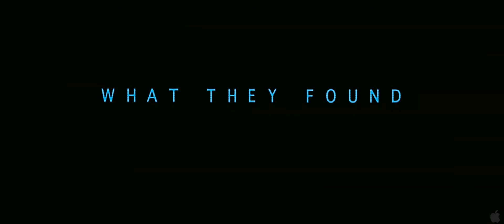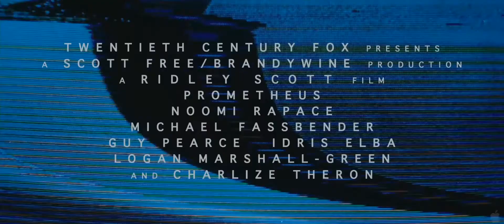Прометей (русский трейлер)